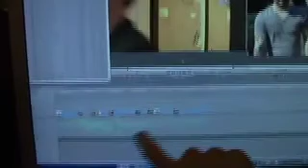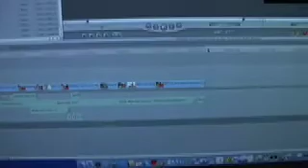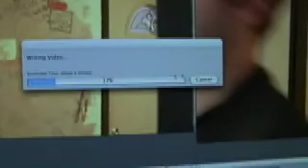Why is my footage jumpy?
I've had someone ask me why their footage is jumpy.
There is probably about 307 reasons how and why this can happen.  This may be one of them.
This is also addressing a problem user betbowt had.
If you throw 30i footage into a sequence that's set for 24p, and the timeline already has media in it, Final Cut will re-render the new clip to match the clips already in the timeline.  And you end up with can be pretty weird looking footage.
Check it.

Please ask me stuff! I am here for you!